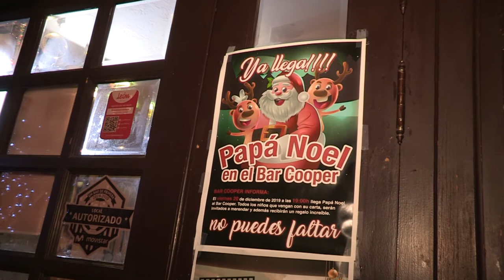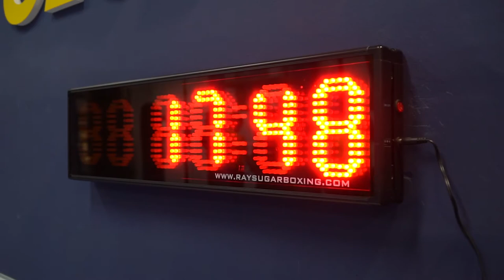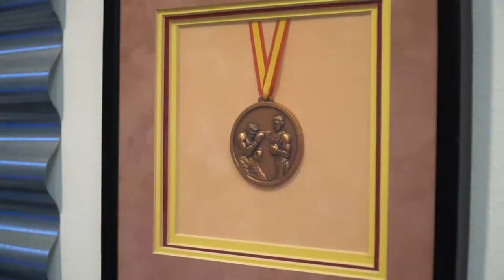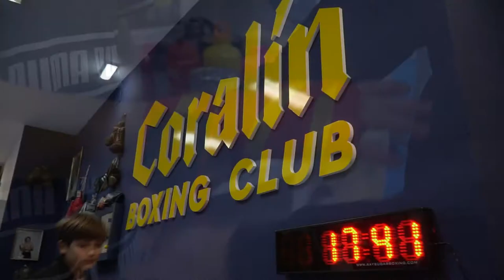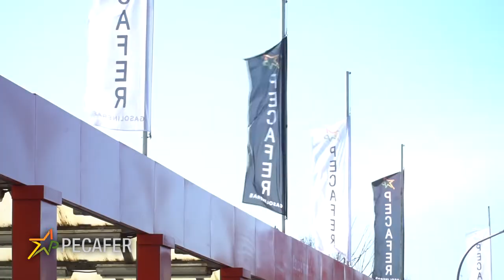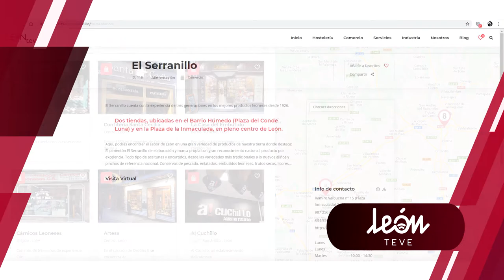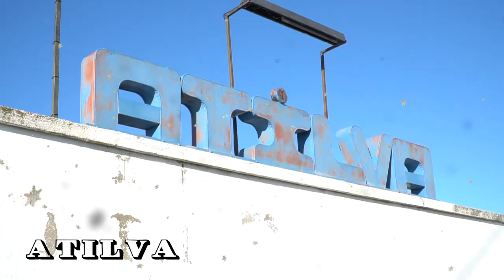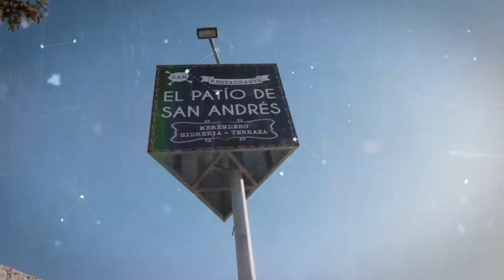PROGRAMA ESPECIAL NAVIDAD 2019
Desde Twimagen queremos felicitar las Fiestas de Navidad acompañados de clientes y amigos: Nos acompañan el Cooper, gimnasio de Coralín, la gasolinera de Pecafer Campus, Scap regalos, la Parrilla de Villadangos, hablamos de Días de Nieve y León Teve.